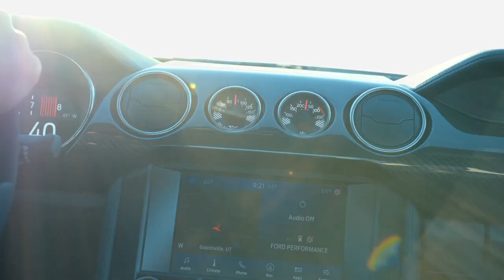2020 Ford Mustang dealer Princeton WV | 2020 Ford Mustang dealer Blacksburg VA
to find out more information about our inventory!

2020 Ford Mustang

Looking for a new Ford to suit your needs? Motor Mile Ford located near Roanoke  VA is the place to go! We have a wide range of new and used Ford's waiting to be driven today. Our exceptional staff will do anything to assist you in getting in a new Ford quick and easy as possible. Give us a chance to provide you with the excellence and efficiency you deserve. If you are in or around Roanoke  VA stop by Motor Mile Ford today and see how we will earn your trust and business for your next Ford in the area!